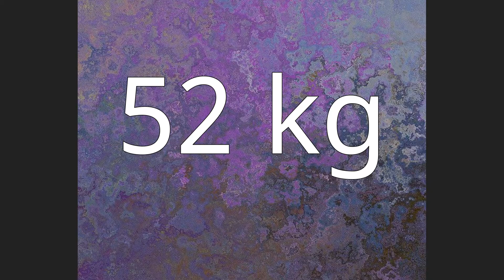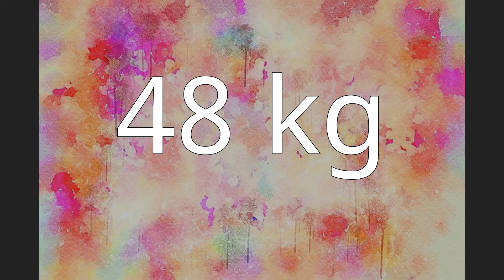Wushu at the 2009 Asian Martial Arts Games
The Wushu and Kungfu competition at the 2009 Asian Martial Arts Games took place from 5 August to 8 August at the Silpa-archa Gymnasium, in Suphanburi Sports Center. Three events were cancelled due to lack of entries.